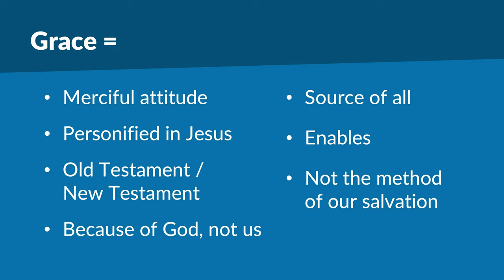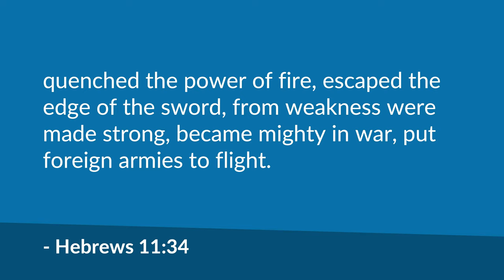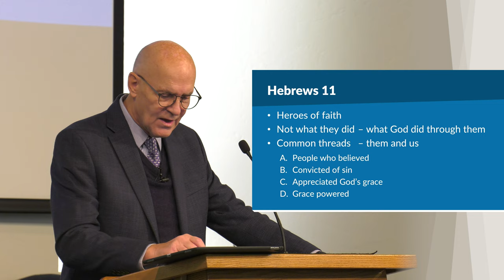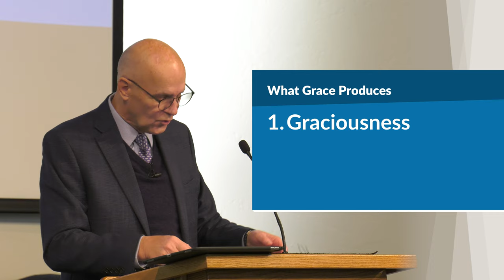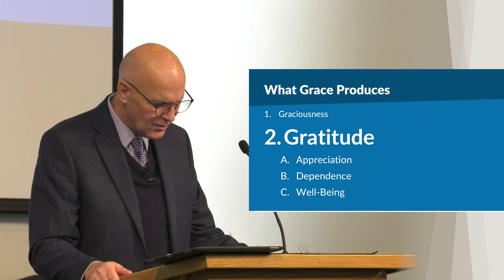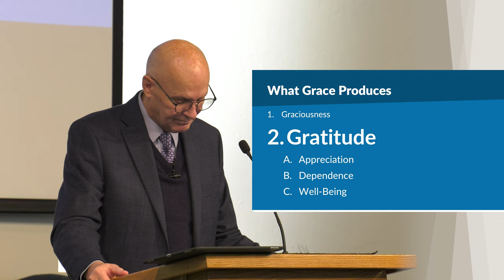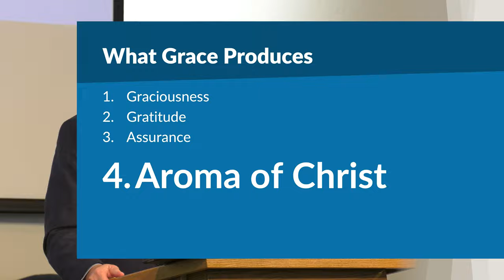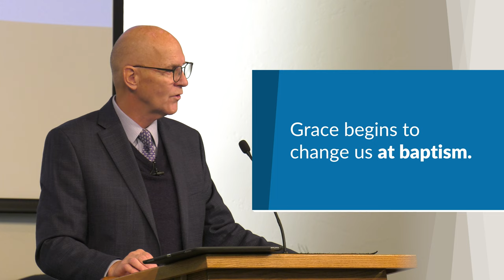What Grace Produces – Mike Mazzalongo | BibleTalk.tv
In this lesson Mike explains what God's grace enables a Christian to do.